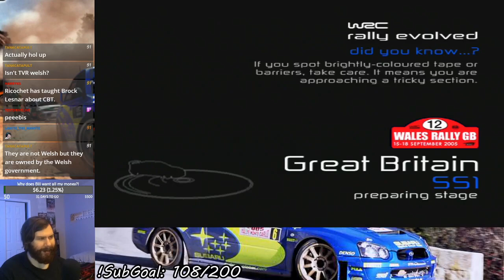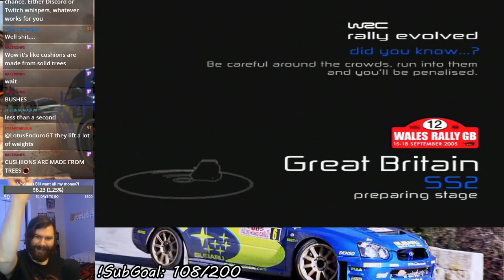WRC: Rally Evolved - Expert Wales Rally GB (Let's Play Part 56)